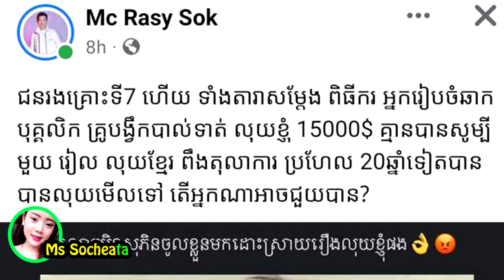ទ្រាំ​លែង​បាន​! វី​ជេ ដា​ដា ព្រ​មា​.​ន​លោក អ៊ិ​ន សុ​ភិន ឱ្យ​ដោះ​​ស្រាយ​បំណុល ក្រោយ​អស់​ការ​អត់ធ្មត់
សូមអធ្យាស្រ័យ

ចំពោះការមិនបានតប ខំមិនបានគ្រប់គ្នា

Ms Socheata